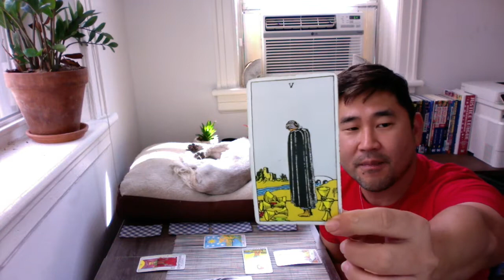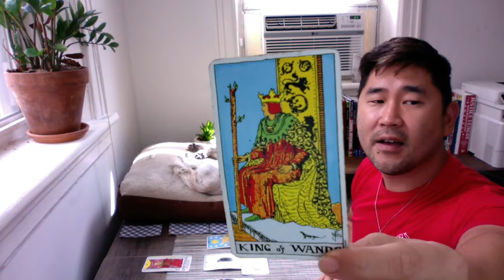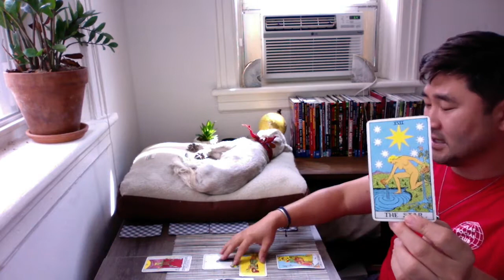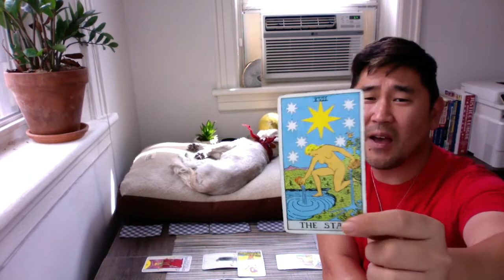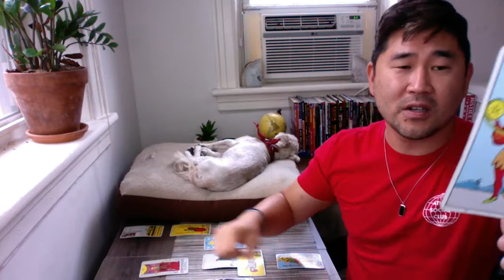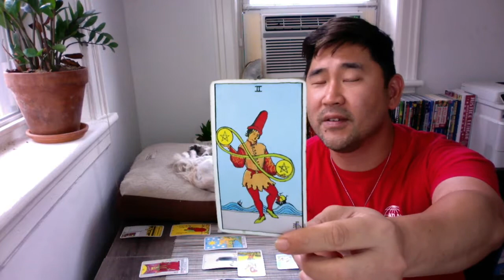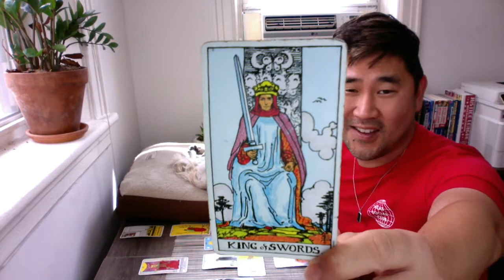SAGITTARIUS - Loss Only Brings GAIN 🙌 Your Hopes & Dreams Align This Week 👑 Sept 12-18 Tarot ♐️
Sagittarius, loss only means you have much to gain, and you absolutely deserve all your hopes and dreams aligning now. Check out your weekly tarot horoscope reading. If you think I did a good job, hit the "Thanks" button. ❤️🥰

*I do a general Celtic cross spread for Sagittarius sign and rising, but I also use astrology and my guides to bring further clarity and get more specific with your reading. Tarot and astrology go hand in hand.

SEPTEMBER 2022

Week One
1 . Mars sextiles Jupiter – go out with a bang this month
2. Mercury opposes Jupiter (retrograde)
4. VENUS enters VIRGO. More of a reserved, quiet, but extremely devoted aspect.

Week Two
9. Mercury goes retrograde (in Libra until October 2)
10 FULL MOON in PISCES – Something may come to an end now! (be communicative, as Mercury is retrograde and Neptune conjuncts moon)
11. Sun trines Uranus (retrograde) - VERY optimistic 4-star day! Think back to January 1, 2022 (last time Sun trined Uranus)

Week Three
16. Venus square Mars + Sun opposes Neptune (retrograde)
18. Mercury (retrograde) opposes Jupiter (retrograde) + Sun trines Pluto (retrograde) – Good day to be creative!
19. Venus trine Uranus (retrograde) WOW. Great day! If you’re single, get into it!

Week Four
22. SUN enters LIBRA + Sun conjuncts Mercury (retrograde) – First day of fall! Libra energy is strong
23. Mercury retrograde backspins into Virgo.
24. Venus opposes Neptune (retrograde). Don’t go on a first date today.
25. NEW MOON in LIBRA + Venus conjunct sun and trine Uranus and Pluto, but square Mars, which squares Saturn.
26. Venus trine Pluto + Sun opposes Jupiter. Super lovely day, but be grounded.
27. Mercury trine Pluto + Mars trine Saturn. Be a boss today.
29. Venus enters Libra. AMAZING for partnerships/relationships. Venus is in its domicile in Libra. Will be here until October 2